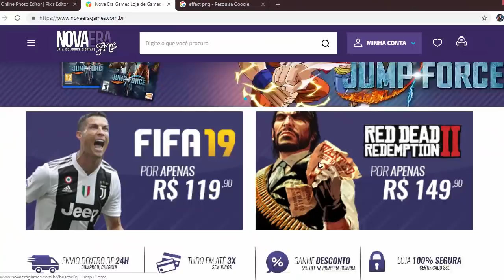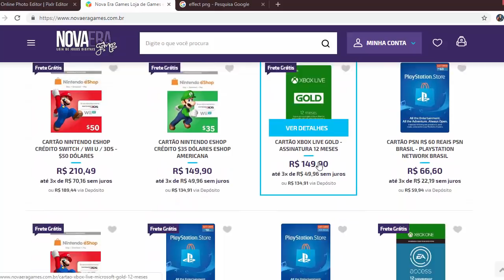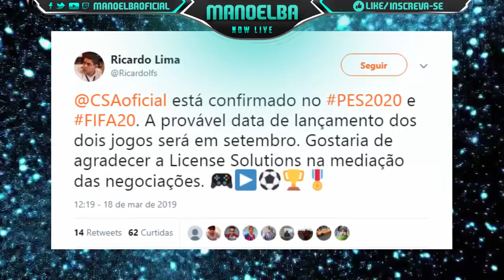PES 2020 COM BRASILEIRÃO COMPLETO & 100 % LICENCIADO !!!